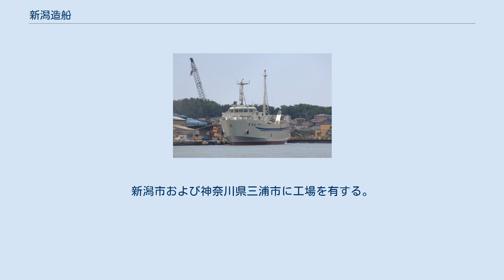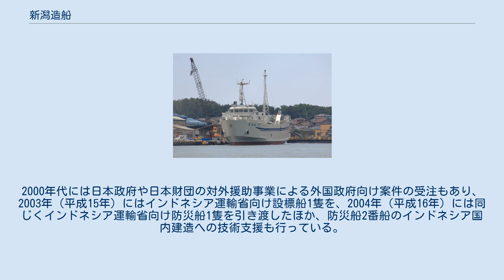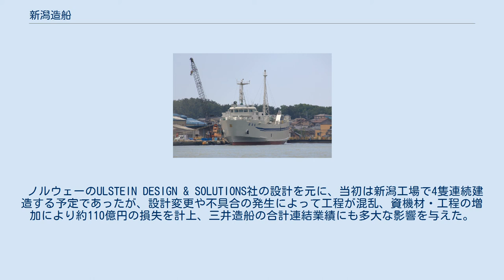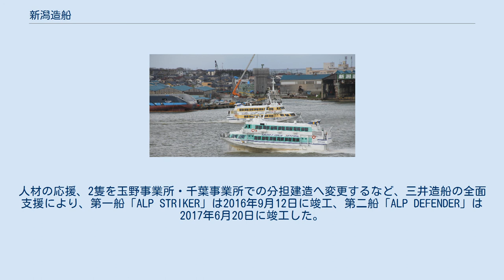新潟造船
新潟工場付近（2016年）。
ジェットフォイルの背後が第2ドック及び艤装・修繕岸壁（海洋支援船が艤装作業中）。
 新潟工場第2ドックから出渠する佐渡汽船のRORO貨物船日海丸（2020年） 新潟造船株式会社（にいがたぞうせん）は、新潟県新潟市中央区に本社を置く日本の造船業者。
 2003年（平成15年）4月1日に三井造船の100%子会社として設立され、会社更生中の新潟鐵工所の造船部門の事業譲渡を受け、営業を開始した。
新潟市および神奈川県三浦市に工場を有する。
 前身の新潟鐵工所造船工場時代から、おもに漁船を中心に建造している。
第二次世界大戦中は、日本海軍の第二十八号型駆潜艇や丙型海防艦などディーゼル主機関の小艦艇の建造も行った。
 新潟造船に移行後の2006年（平成18年）には、より大型の船舶の建造に向けて船殻ブロック大型化に対応するため、新潟工場第1ドックに650tクローラークレーンを導入し、一般商船の建造も開始した。
漁船についても、省力化等を進めた次世代型の漁船の開発・建造に取り組んでいる。
 漁業実習船などの官公庁船の受注も多い。
2000年代には日本政府や日本財団の対外援助事業による外国政府向け案件の受注もあり、2003年（平成15年）にはインドネシア運輸省向け設標船1隻を、2004年（平成16年）には同じくインドネシア運輸省向け防災船1隻を引き渡したほか、防災船2番船のインドネシア国内建造への技術支援も行っている。
 新潟造船は2014年4月7日に、カナダのTeekay Offshore Partners社の子会社であるオランダのALP Maritime Services社向けに世界最大級の300トンの曳航能力を有するオーシャン・ゴーイング・タグ（海洋支援船）4隻を受注、2016年までに引き渡す契約を結んだことを発表した。
 ノルウェーのULSTEIN DESIGN & SOLUTIONS社の設計を元に、当初は新潟工場で4隻連続建造する予定であったが、設計変更や不具合の発生によって工程が混乱、資機材・工程の増加により約110億円の損失を計上、三井造船の合計連結業績にも多大な影響を与えた。
人材の応援、2隻を玉野事業所・千葉事業所での分担建造へ変更するなど、三井造船の全面支援により、第一船「ALP STRIKER」は2016年9月12日に竣工、第二船「ALP DEFENDER」は2017年6月20日に竣工した。